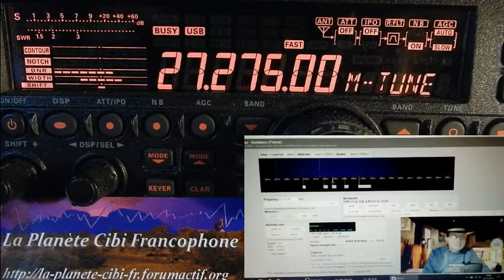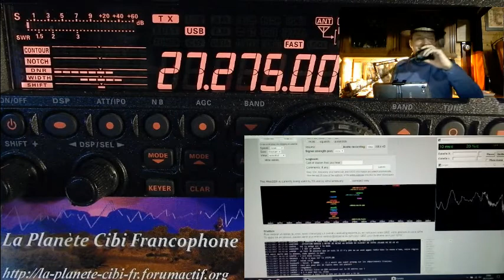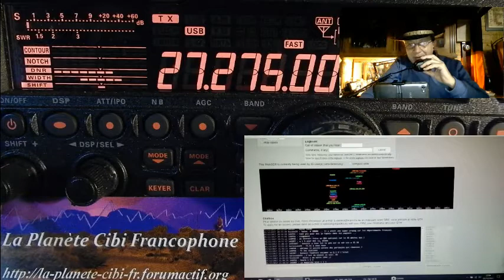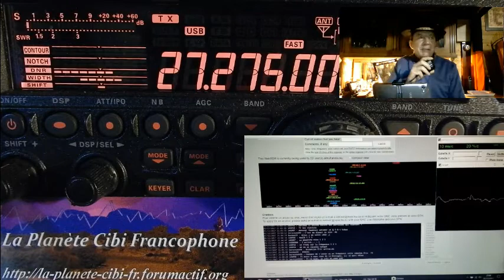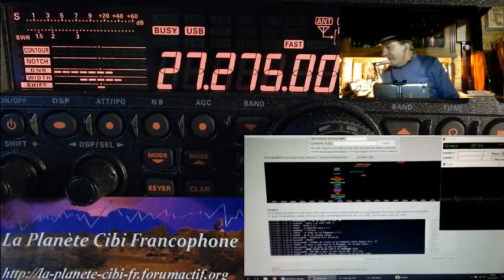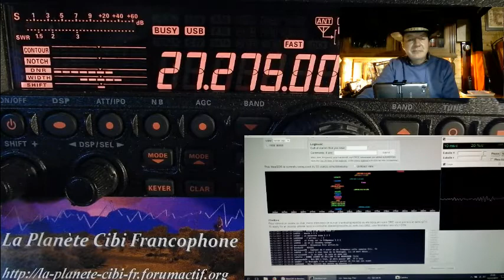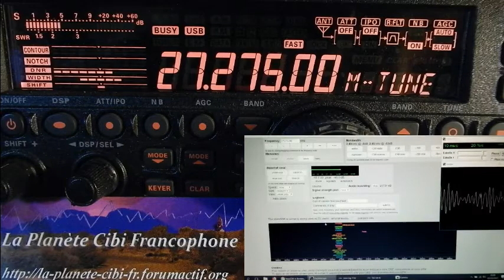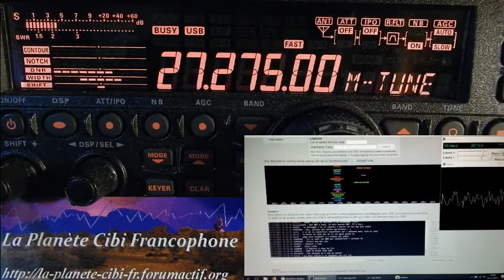V01 12 2017 QSO National Cx27 section SudOuest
Vendredi 01 Décembre 2017 21H00 QSO National du canal 27
73'51 de Dundee33 ~ 14DR33 ;)
Pour plus d'info sur la Cibi :